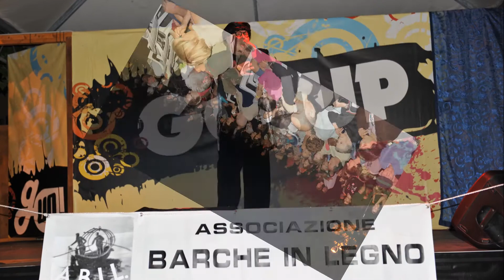Da 0 a 100 anni.La ZEROFOLLIA non ha eta'.Davvero Grandi.